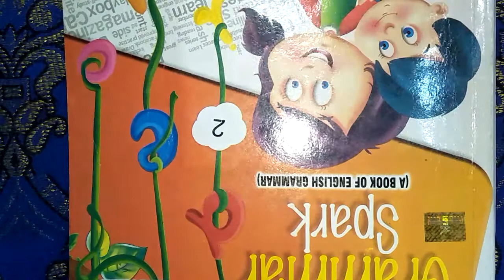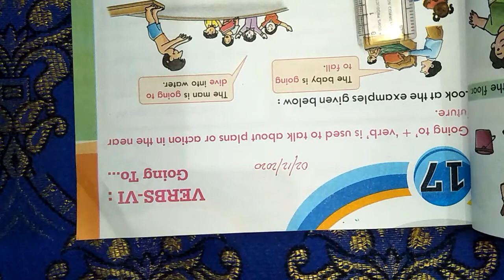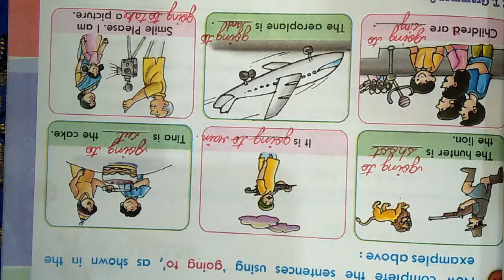CLASS - 2 English - II Chapter - 17 (02 / 12 / 2020)